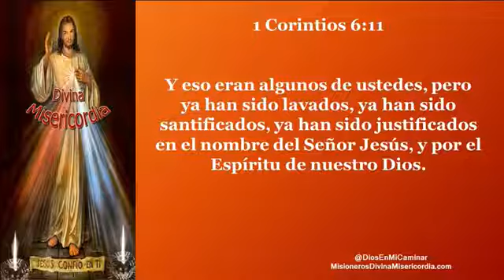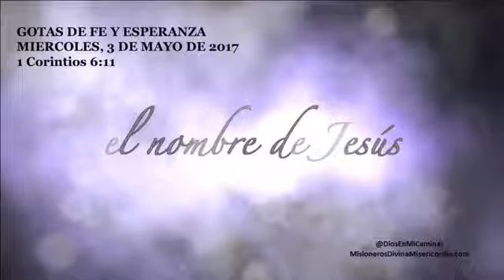GOTAS DE FE Y ESPERANZA, MIERCOLES, 3 DE MAYO DE 2017, El nombre de Jesus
Gracias a la obra de Cristo, los creyentes somos justificados y hechos justos con el Padre.